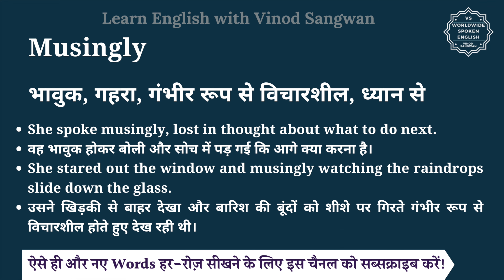Musingly meaning in Hindi | Musingly ka matlab kya hota hai | English vocabulary words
इस वीडियो में आप Musingly का हिंदी में मतलब समझेंगे और साथ में Musingly का pronunciation भी सीखेंगें यानि की आप Musingly के अर्थ के साथ साथ ये भी सीखेंगें की Musingly को कैसे बोले या Musingly को बोलने का सही तरीका क्या है |

तो बस एक मिनट में सीखिए Musingly को|
Let’s learn Hindi Meaning of Musingly in detail.

Musingly का हिंदी में अर्थ होता है
भावुक, गहरा, गंभीर रूप से विचारशील, ध्यान से

Musingly को इन उदाहरणों से और अच्छे से समझ सकते हैं
She spoke musingly, lost in thought about what to do next.
वह भावुक होकर बोली और सोच में पड़ गई कि आगे क्या करना है।
She stared out the window and musingly watching the raindrops slide down the glass.
उसने खिड़की से बाहर देखा और बारिश की बूंदों को शीशे पर गिरते गंभीर रूप से विचारशील होते हुए देख रही थी।